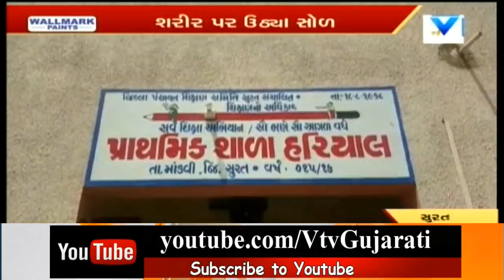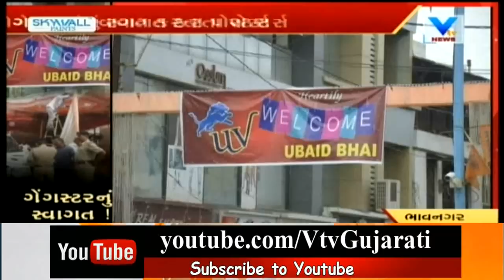Aaje Gujarat (આજે ગુજરાત) | 31st August'18| Vtv News